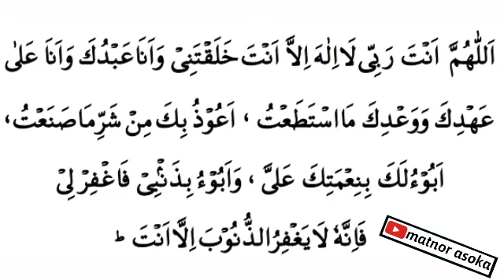Amalan supaya dapat rezeki berlimpah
Cuman tiga kali saja bacanya setelah sholat